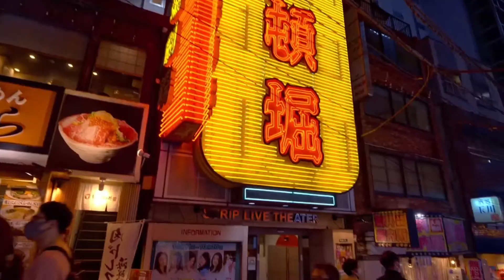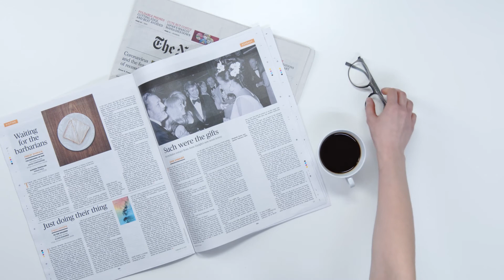The CRAZY Story of Samuragochi and THAT Resident Evil Soundtrack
Just how did Resident Evil: Director's Cut [Dualshock Edition] end up with one of the most notoriously bad pieces of music in gaming history? In this video, I recount that very story!

For those of you that are familiar with the early titles in the Resident Evil franchise, you may remember that the base release was heavily censored and didn’t feature any support for analog sticks. I mean, Dualshock was a fancy new technology that was in its infancy and not everyone who owned a Playstation owned one of these new controllers. Anyway, as the popularity and accessibility of Dualshock grew and the 32bit power of the Playstation was maturing, Capcom shoved out two “Director’s Cut’s” of the first game. The initial Director’s Cut added new game modes, a buffed version of the Barretta and some new wardrobe items for key characters. Oh and item placement had been changed around, to force experienced players to change up their established routes through the game.

Now, in 1998, a second Director’s Cut was released, which featured all of the above plus support for those shiny new Dualshock controllers. But more widely remembered than any of these changes were the totally unnecessary alterations to the game’s soundtrack.

You see, the original game had been composed by three individuals: Makoto Tomozawa, Koichi Horoki and Masami Ueda.  However, there was a rising star in Japanese classical music, named Mamoru Samuragochi. The game’’s original director, Shinji Mikami, having regretted not updating the soundtrack in the first Director’s Cut, gave the go ahead for the team to incorporate compositions from none other than Mamoru Samuragochi. Unfortunately, this was a complete disaster and when in the first game we had suspense building, ambient tones, Samuragochi and the developers thought it was a good idea to use an atonal, flatulent mess that is now considered the worst piece of video game composition to ever grace our ears.

How did this happen? Well, it's a wild story...

LINKS